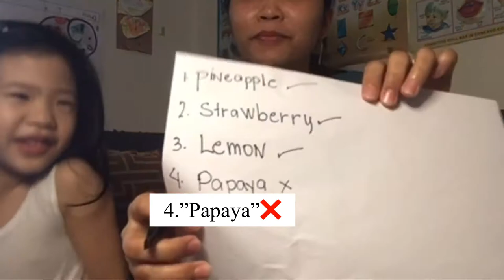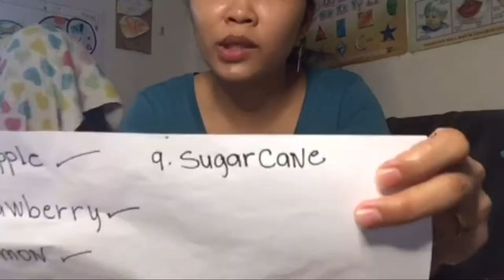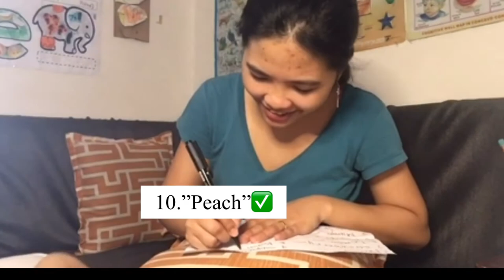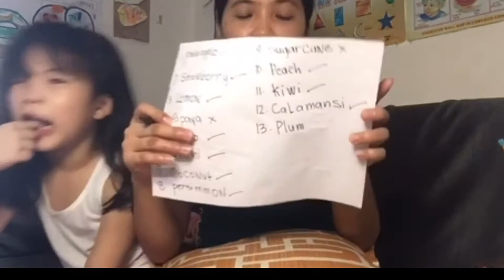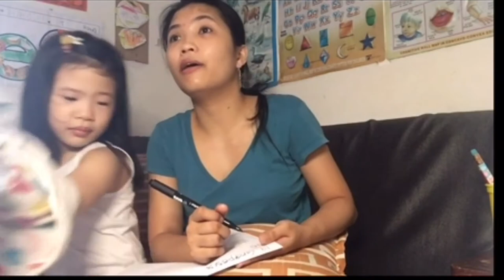Whisper Challenge || Mom and Child Edition [SARAH HUANG]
Sa video na ito mapapanood niyo ang ginawa namin challenge kung saan ibinubulong ko ang salita at sasabihin ng anak ko kung ano iyon,naka 14 siya out of 20.
Sana po magustuhan niyo.pwede po kayo magleave ng comment sa baba ,wag niyo rin po kalimutan mag

#[SARAH HUANG]